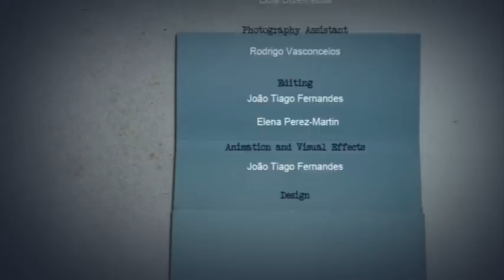Folders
Today, our everyday activities are mostly dependent on the smooth functioning of new communication technologies. This project depicts five stealthy characters engaging in a pervasive game played around the city. The main intention of the creative process was to use misdirection in order to trick the viewer by arousing suspicion and curiosity. Carefully chosen popular and recognisable Bristol landmarks are in tune with the activities usually experienced within those sights, forming the setting for 'The Game'. An important aspect of the project was to incorporate urban sports into the script as those are inseparable from the shared experience of Bristol street life. This short film takes the viewer into an interactive journey between reality and virtual world, all set within Bristol scenery.
Inspired by the concept of geocaching.